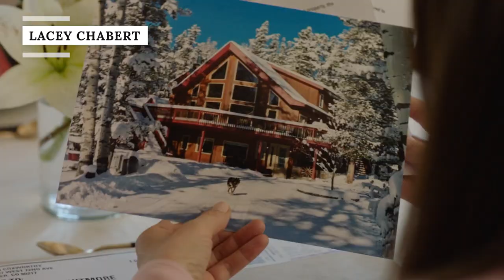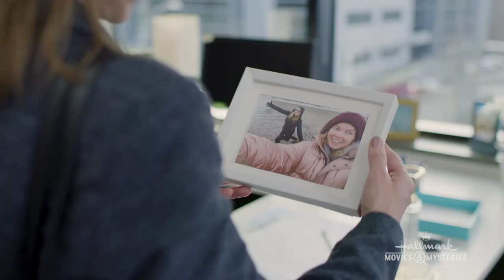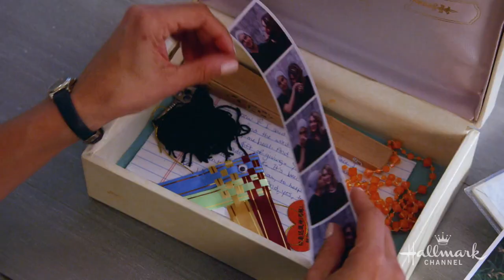Here's How Much Hallmark Actors Are Really Worth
When the Hallmark Channel launched in 2001, it didn’t take long before it had set itself apart as a place for feel-good holiday cheer. Over the last two decades, the network has released tons of Christmas fare and has become home to a group of actors who are now recognized Hallmark stars.
From a “Twin Peaks” resident to a Kill Bill assassin to a former “Punk’d” star, plenty of actors are now raking it in with wholesome movies. But while Hallmark Channel is home to Christmas cheer, is it also home to big bucks? Here’s how much Hallmark actors are really worth.

Lacey Chabert | 0:00
Luke Macfarlane | 1:54
Andrew Walker | 2:59
Alicia Witt | 3:59
Autumn Reeser | 4:48
Vivica A. Fox | 5:46
Emily Osment | 6:32
Alexa PenaVega | 7:17
Bailee Madison | 8:25
Jill Wagner | 9:27